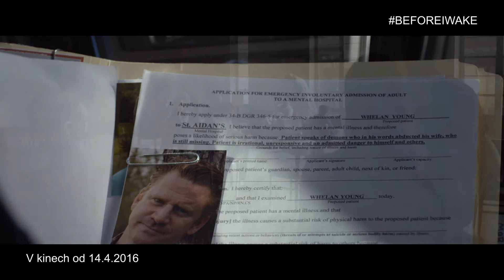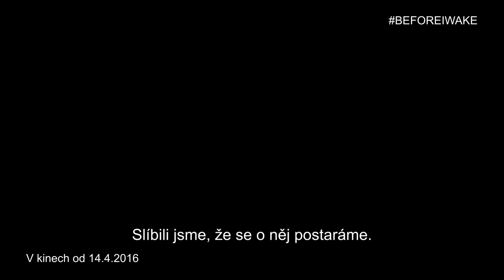Zlo nikdy nespí (Before I Wake) - oficiální český HD trailer #1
v kinech od: 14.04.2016 Bohemia MP | Poté, co Jessie (Kate Bosworth) a Mark (Thomas Jane) ztratí svého syna, adoptují do své péče 8letého chlapečka Codyho. Cody je nesmírně citlivý a hodný, má však jedno velké tajemství - bojí se usínání. Jessie s Markem zpočátku předpokládají, že jeho averze ke spánku je trauma z jeho předchozích nestabilních domovů a nešťastných rodin, kterými prošel. Brzy ale zjistí něco úplně jiného: Codyho sny se stávají skutečnými, když spí. Jeho snění může být plné přenádherných barev či pro rodiče neuvěřitelných zázraků, jako je chvilkové zjevení jejich mrtvého synka. Codyho noční můry jsou naopak až příliš reálné a všichni tři se pomalu dostávají na pokraj šílenství. Chtějí-li se zachránit, musí se Jessie s Markem vydat na nebezpečné pátrání a nalézt pravdu o Codyho nočních můrách...(Bohemia MP)